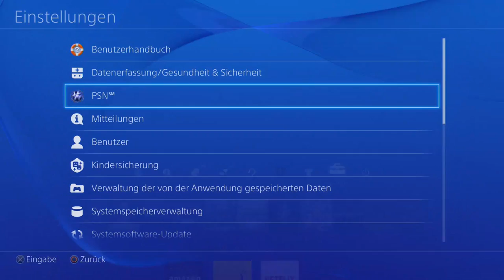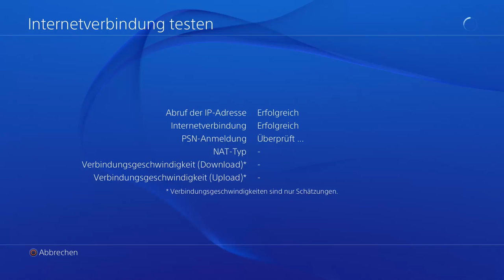PlayStation Network - Ist teilweise wieder online so stelt ihr es neu ein